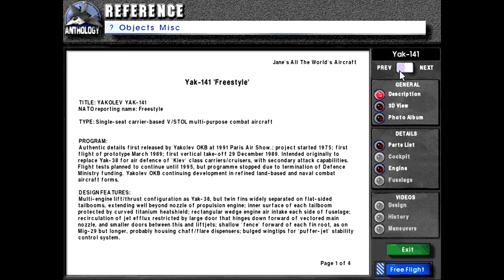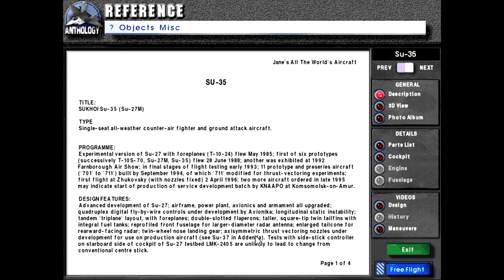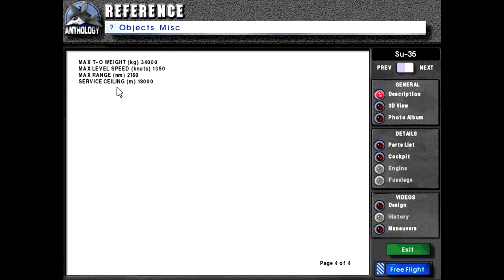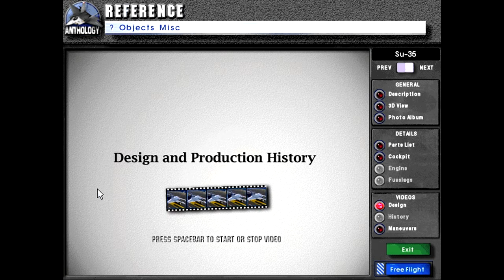Let's Play Fighters Anthology Episode 452 Su-35 Flanker-E (Jane's Reference Showcase 046)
Today we go over the Soviet Union's equivalent to the F-15E, the Sukhoi Su-35 Flanker-E!